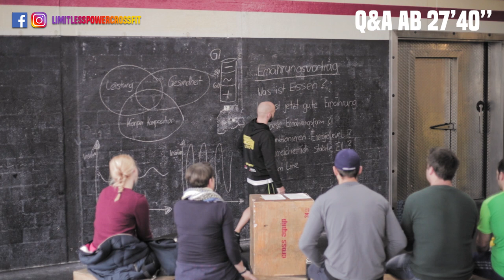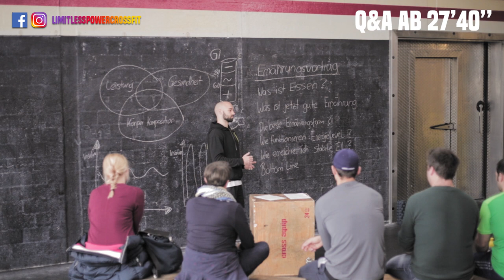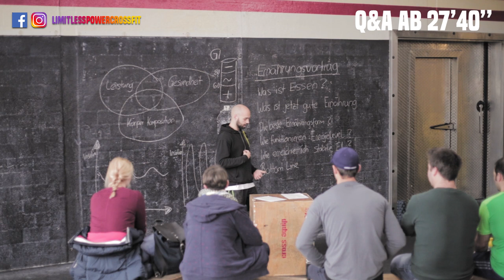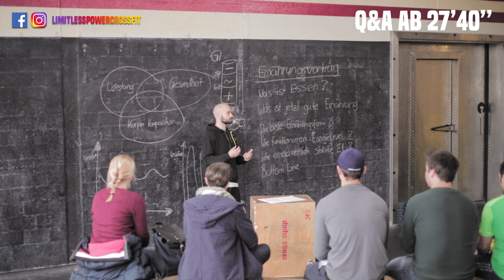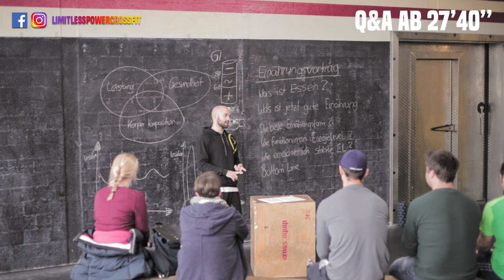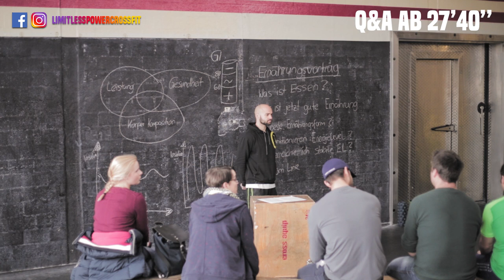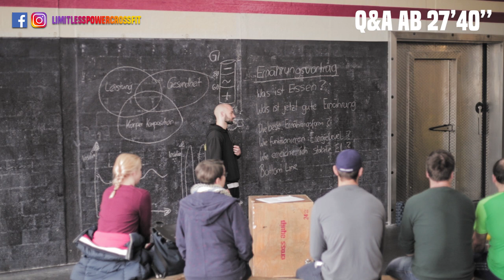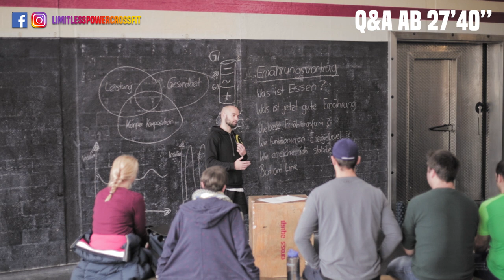Nutrition Übersicht und Q&A | Limitless Power CrossFit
Ernährung ist ein grosser Teil auf dem Weg in ein gesünderes Leben.
Bewegung/Training und eine richtige Ernährung sind zusammen die ultimative Waffe und können erstaunliches Bewirken und verändern.

Es gibt nicht Eine ultimative Diät. Alle zu grossen Einschränkungen und Anpassungen, die nur mit Müh und Not umgesetzt werden können, werden auf lange Sicht nicht funktionieren. Nicht weil das System schlecht ist, sondern weil man es schlicht und einfach nicht konsequent umsetzt.

Jeder muss die für ihn richtige Ernährungsweise finden. Damit kann ein Ernährungscoaching helfen (Hier informieren ) oder eine Nutrition Challenge in der man im Team zusammen daran arbeitet (Hier informieren

Für alles weitere und gratis Probetrainings meldet euch einfach auf unserer Seite